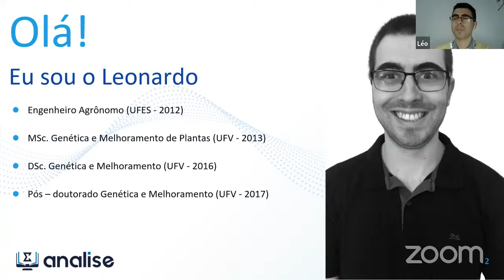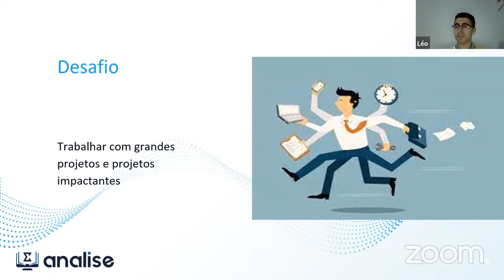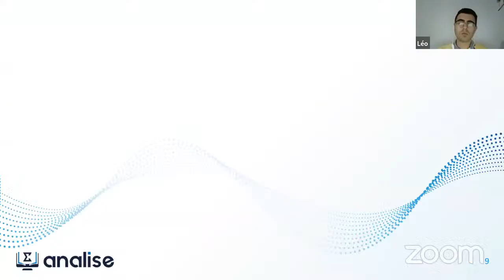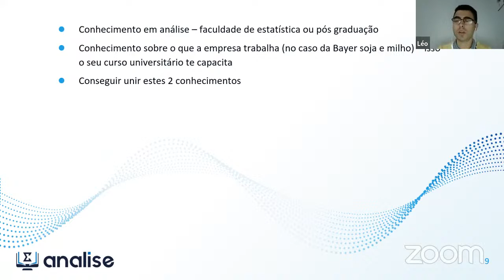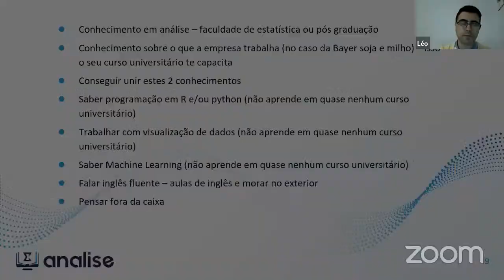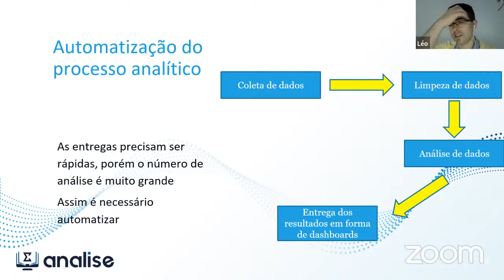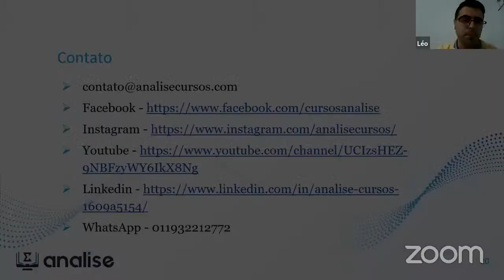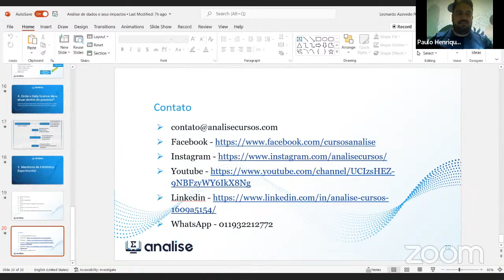Palestra Leonardo - Data Science